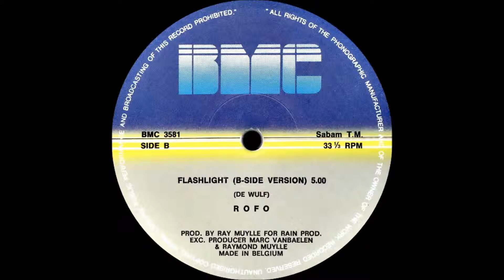ROFO - FLASHLIGHT ON A DISCONIGHT 1983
ROFO : FLASHLIGHT ON A DISCONIGHT
VERSION : EXTENDED, B SIDE, 12´ , REMIX
SELLO : BMC RECORDS
FORMATO : VINILO 12´, 33 ⅓ RPM
PRODUCE : RAY MUYLLE
PRODUCC EJEC : MARC VANDAELEN, RAYMOND MUYLLE
PAIS : BÉLGICA
AÑO : 1983
GENERO : ELECTRONICO
ESTILO : EURO